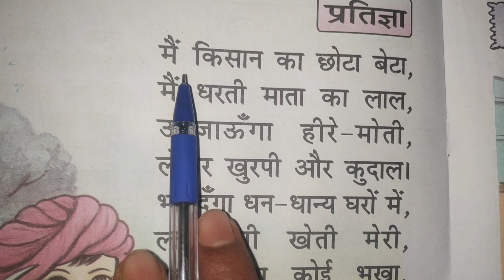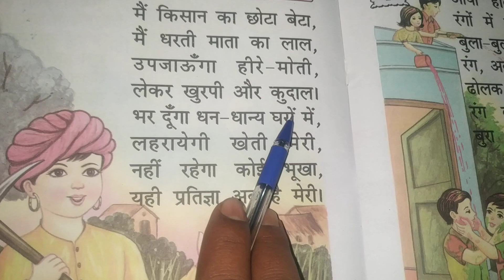# प्रतिज्ञा # रोचक कविता# नये अंदाज में @ By :- Yogesh sir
रोचक कविता# नये अंदाज में कविता
 कविता याद करने # का अनोखा अंदाज